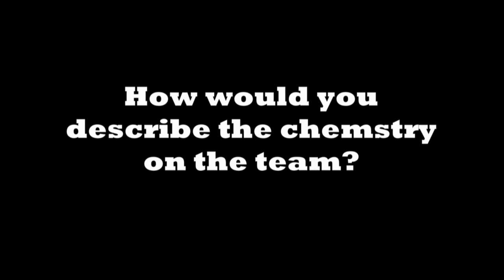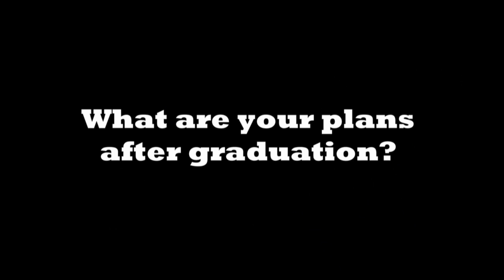Aggie Softball Get-to-Know: Jenna Stark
Get to know Aggie softball senior Jenna Stark through this sit-down interview with 12th Man Productions.